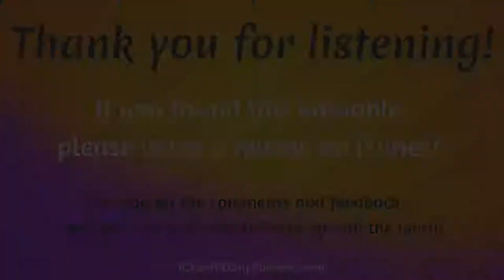Episode 59: SEO for Artists and Writers with Jason McDonald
Our guest today has super important about SEO for artists and writers interested in growing their business.

Jason McDonald teaches business owners the art and science of getting anything to the top of search engines. Director of the JM Internet Group, this brilliant SEO & Digital Marketing expert, is the author of the popular Amazon best-seller digital marketing workbooks - SEO Fitness Social, Media Marketing, and AdWords Workbooks.

In 1994, before digital marketing was even a thing, Jason started his own technology blog, focused on the domain eg3.com, which reached over 50,000 subscribers in the digital systems niche.

Today, through teaching digital marketing courses and corporate workshops, Jason pursues his passion for taking complex topics and making them easy to understand and practical for small business owners.

What does SEO stand for?
SEO stands for Search Engine Optimization.  But what does that mean?! That's exactly what our guest is going to share!

Topics Covered
- Jason's story
- A new way to look at technical knowledge
- How to get found using SEO strategies
- White hat SEO vs Blackhat SEO
- How to avoid bad (black hat) SEO agencies & freelancers
- SEO tips for authors
- Fiction vs non-fiction SEO ranking
- Adjunct topics for long tail SEO
- What creators can learn from Andy Worhol
- SEO examples for artists
- Tips for getting Amazon reviews
- Areas of business Jason currently struggles with
- Jason's dreams for the future
- What is SEO writing
- 1-3 tips Jason does for his business
- Closing advice

"You have to look at the world from the perspective of your customers."
~Jason McDonald